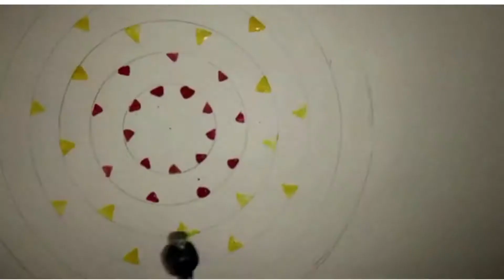How Make Triangle Mandala Art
Hi Friends,
You must try it out once .It is just amazing and very satisfying.It is so easy

I have formed this channel to pursue  my hobby.I hope you will like my artworks.Here I post the videos of  arts and crafts which can be made easily at home.The people subscribing the channel are the members of Kalakar Tribe.When are you joining us ?

: )Th@nks For W@tching @nd re@ding( :